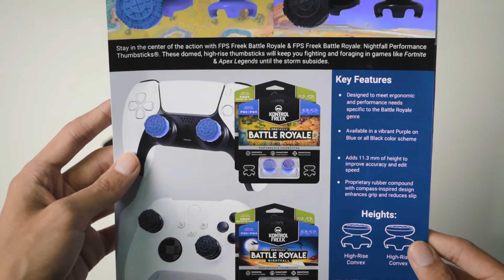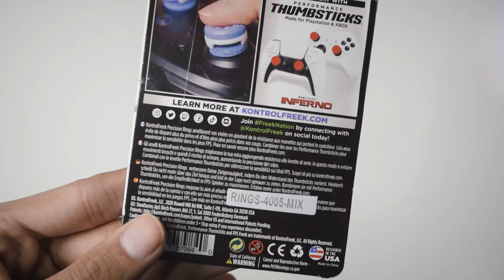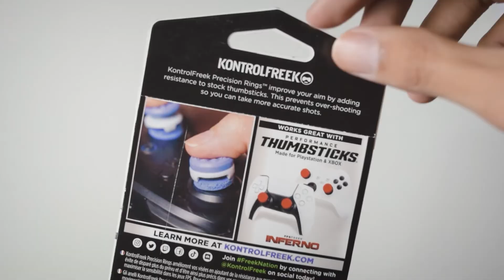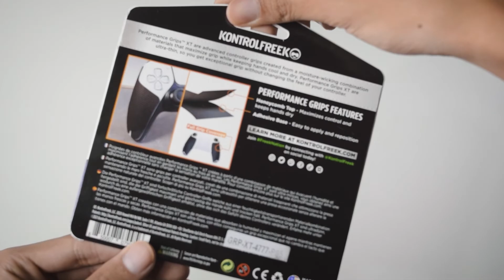Bikin Stik PS5 Makin Presisi dan Keren | Review Aksesoris KontrolFreek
Aksesoris - KontrolFreek dikenal sebagai gaming gear yang memungkinkan pengguna bisa meningkatkan performa selama bermain gim.

Produk KontrolFreek cukup beragam mulai dari Thumbsticks, Performance Grips, Gaming Cables, hingga Precision Rings.

Dan dalam review ini, gue hanya akan membahas Thumbsticks, Performance Grips, dan Precision Rings yang akan dipasangkan ke DualSense, kontrolernya PlayStation 5.

Simak review aksesoris KontrolFreek di video kali ini.

Review KontrolFreek dalam bentuk artikel bisa kalian baca juga di link berikut

Ikuti juga @dafunda dan juga @teknodaim untuk mendapatkan informasi terbaru seputar Teknologi, Film dan Game ya!

0:00 - Pembukaan
0:27 - Bumper
0:37 - Thumbstick
1:55 - Precision Rings
3:03 - Performance Grips XT
4:29 - Harga
6:07 - Outro

🌍 Gamedaim.com adalah sebuah situs media dari bagian Dafunda Media. Gamedaim membahas terkait video game, seperti berita game, review game, kompetisi game, maupun edukasi mengenai video game. Juga membahas jokes dan fact terkait video game serta gaya hidup seorang gamer.

Gamedaim didirikan pada tanggal 18 Juni 2016, dan dimulai pada tanggal 25 Juni 2016. Daim memiliki arti “kekal” dalam KBBI (Kamus Besar Bahasa Indonesia). Slogan situs ini sendiri adalah Everlasting Gaming Knowledge. Maksud dari slogan tersebut ialah Keinginan kami dalam memberikan pengetahuan terkait game yang memiliki arti mendalam.

Temukan kamu di Platform Lain 📢

Credit:
- Hoogway – Forever More
- Provided by Lofi Records